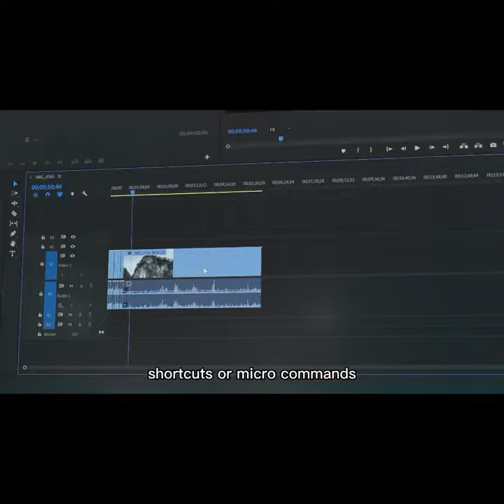Backerswant丨DaptKey - Streamline your workflow & creative process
20 customizable keys & 5 knobs|up to 10 different software commands switch, OLED display|Work & create with efficiency and convenience！